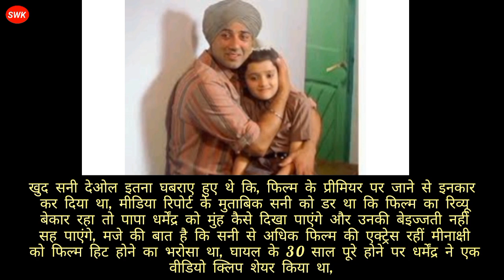सनी देओल की फिल्म की स्क्रिप्ट सुन भाग गए थे प्रोड्यूसर, फिल्म रिलीज होते ही तोड़ दिए रिकॉर्ड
Image Credits:-
Google.com